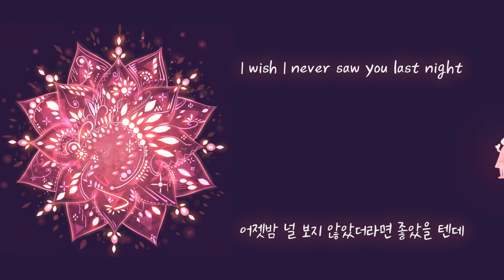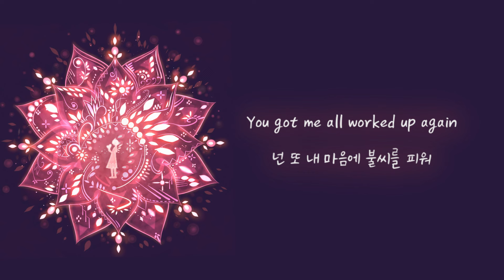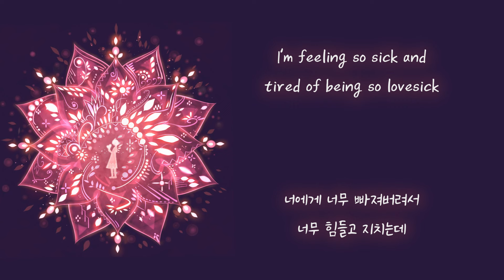NOTD & Kiiara - What's With The Roses 한글가사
포토샵을 사용해보고 싶어서 억지로 사용해본거라 편집이 조금 어색합니다...ㅎ

I wish I never saw you last night
어젯밤 널 보지 않았더라면 좋았을 텐데
I wish you never tapped my shoulder
네가 내 어깨를 토닥여주지 않았으면 좋았을 텐데
I wish we never shared that ride
우리가 같은 차를 타지 않고
And woke up in your bed in the morning
아침에 같은 침대에서 일어나지 않았다면 좋았을 텐데
Stop leaving me flowers at the door
우리 집 문 앞에 꽃 좀 그만 가져다 둬
I don't need that trouble no more
더 이상 너와 엮이고 싶지 않아
We're in a deadlock, tryna get through
이도 저도 안되는 상황에서, 앞으로 나아가기 위해
I'd take the blame, but you know it takes two
내가 책임을 지겠지만, 너 역시 책임이 있어

I'm trying to
난 노력하고 있어
Say no
거절도 해봤고
Lay low
가만히 있기도 했어
Walls up
마음의 벽도 쌓고
Eyes closed
눈도 감아봤지
Feel blue
그런데도 기분이 우울해
I do
난 이런데
You don't
넌 아니네
That sucks
아, 짜증 나

You got me all worked up again
넌 또 내 마음에 불씨를 피워
Pour gasoline on my heart again
넌 내 가슴에 기름을 붓고
You light a match, then go dropping it
성냥에 불을 지폈어, 그리곤 떨어뜨렸지
This shit is hopeless, what's with the roses?
희망 따윈 없어, 장미꽃이 다 무슨 소용이겠어?
I see your face and I fall again
네 얼굴을 바라보면 난 다시 빠져버려
How could you think that we could be friends?
어떻게 우리가 친구 사이로 남을 수 있다고 생각하는 거야?

어젯밤 널 보지 않았더라면 좋았을텐데
Fuck, I wasn't thinking sober
맨정신으로 판단할 수가 없었어
Every time we say one last time
우리는 항상 이번이 마지막이라고 말하지만
I wake up with a love hangover
난 너에 대한 그리움과 함께 잠에서 깨어나

I'm trying to
난 노력하고 있어
Say no
거절도 해봤고
Lay low
Walls up
마음의 벽도 쌓고
Eyes closed
눈도 감아봤지
Feel blue
I do
난 이런데
You don't
넌 아니네
That sucks
아, 짜증 나

You say you want me to come, I'll have to rain check
날 보고 싶다는 너의 말에, 난 가야 할지 결정을 해야 해
You know the last time we tried, I was a train wreck
우리가 마지막으로 만났던 날, 그때 난 제정신이 아니었어
I'm feeling so sick and tired of being so lovesick
너에게 너무 빠져버려서 너무 힘들고 지치는데
I see your name on my phone, now I'm on a mind trip, yeah
핸드폰에 적힌 너의 이름을 보고, 난 바로 환상에 빠져버려